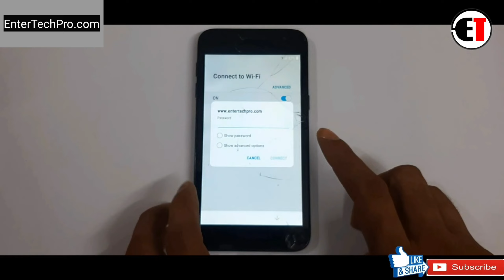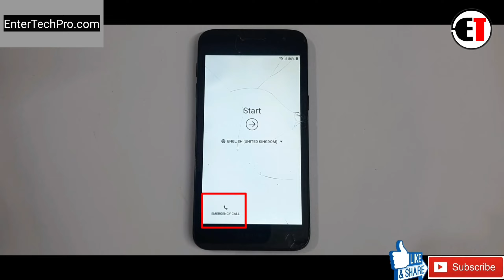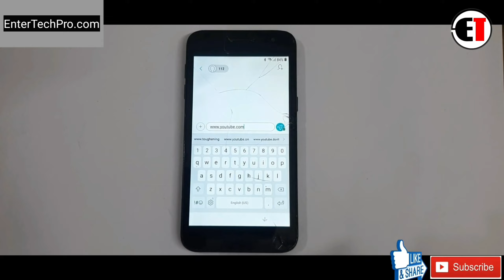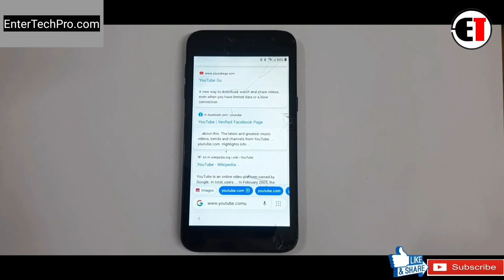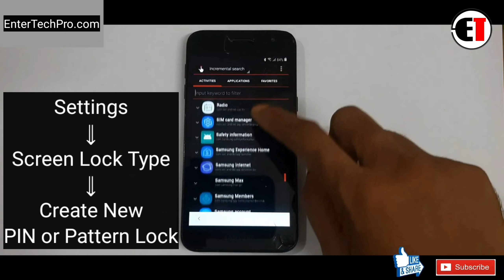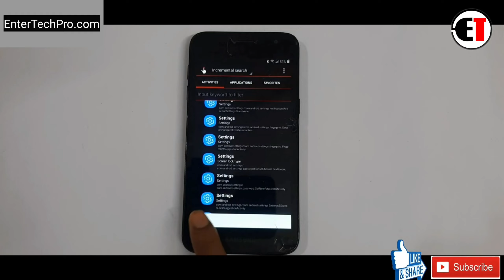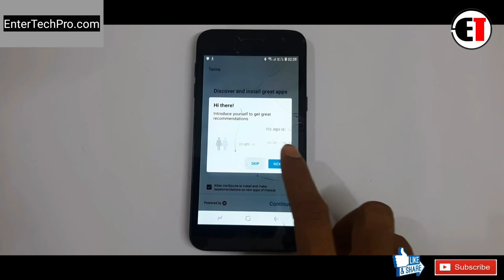Samsung J2 Core FRP BYPASS (Without PC) New Method 2021 🔥🔥🔥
ʟɪᴋᴇ   |  sᴜʙsᴄʀɪʙᴇ   |  sʜᴀʀᴇ   |  ᴄᴏᴍᴍᴇɴᴛ
●▬▬▬▬▬▬▬▬▬ஜ۩۞۩ஜ▬▬▬▬▬▬▬▬▬●

                                       ᴛʜᴀɴᴋ ʏᴏᴜ
●▬▬▬▬▬▬▬▬▬ஜ۩۞۩ஜ▬▬▬▬▬▬▬▬▬●

▶️ Song Info: [Arstis: Scott Buckley, Title: Childhood]

j2 core frp bypass,j2 core frp bypass without pc,j2 core hard reset,samsung j2 core frp bypass,samsung j2 core frp unlock,samsung j2 core hard reset,samsung j260f frp bypass
Samsung Galaxy J2 core Hard Reset & Google Account Bypass Android 8.1.0 WITHOUT PC
samsung j2 core frp unlock 2020
samsung j2 core frp bypass 2020
samsung j2 core remove google lock
how to frp unlock samsung j2 core j260g 2020
how to frp bypass samsung j2 core j260g
how to remove google lock j2 core
how to remove frp j2 core 2020 Android 8.1.0
how to remove frp j260g 2020 Android 8.1.0
j2 core 2020 remove google lock
j2 core 2020 frp lock remove
j2 core google account lock remove
samsung j2 core frp unlock new update 2020
samsung j2 core frp bypass new update 2020
samsung j2 core frp unlock new trick 2020
samsung j2 core frp bypass new trick 2020
samsung j260g frp unlock new update 2020
samsung j260g frp bypass new update 2020
samsung j260g frp unlock new trick 2020
samsung j260g frp bypass new trick 2020
how to remove google lock samsung j260g
how to remove google lock samsung j2 core
samsung j260g remove frp
samsung j260g remove google lock
samsung j260g frp unlock 8.1.0
samsung j260g frp bypass 8.1.0
samsung j260g frp unlock 8.1 without pc
samsung j260g frp bypass 8.1 without pc
samsung j260g remove frp without pc
samsung j260g remove google lock without pc
how to samsung j2 core 2018 frp unlock 8.1.0
how to samsung j2 core 2020 frp bypass 8.1
how to samsung j2 core frp unlock 8.1 without pc
how to samsung j2 core frp bypass 8.1 without pc
how to samsung j260g frp
how to samsung j260g frp bypass 8.1 without pc
how to frp unlock by samsung j2 core 8.1
how to frp bypass by samsung j2 core 8.1